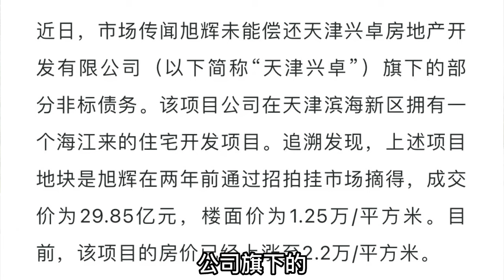珠海樓盤第六十集丨【卓越旭輝·江嶼海】臨街商鋪丨旭輝爆煲？股價狂跌32%！丨依家連臨街商鋪都拎出來賣？丨是否可以抄底？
【卓越旭輝·江嶼海】臨街商鋪
旭輝爆煲？
股價狂跌32%！

💕港昌置業紮根珠海，專注于大灣區房產、商鋪、寫字樓等物業大型代理公司。
 💕本著“先了解，再投資。投資前，先了解”的理念，希望給想在大灣區置業的投資者帶來最新鮮的樓盤資訊和樓市資訊。
 💖由港昌置業專業的銷售團隊為投資者實地考察，挑選出安全係數最高、性格比最高的大灣區樓盤， 用最用心、最貼心、最細心的專業服務，幫助每一位客戶安心置業。

🤝我們提供最專業的大灣區置業服務：
一.咨詢大灣區樓盤
二.新房免佣代理
三.免費專車接送
四.銀行按揭服務
五.專人跟進辦手續至出房產證
六.免費驗樓服務
七.實惠裝修服務
八.出租管家式服務：可代租，可托管
九.專人一對一
十.終身售後服務

💖隨時歡迎致電️：
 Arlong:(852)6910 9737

💖珠海辦事處：香洲區岱山路樂士文化區2棟B611-612

往期精選：100萬內買什麼樓盤？